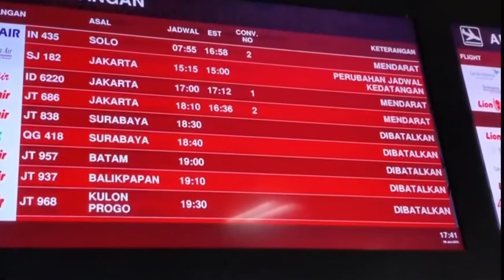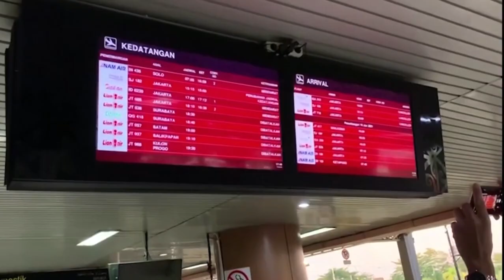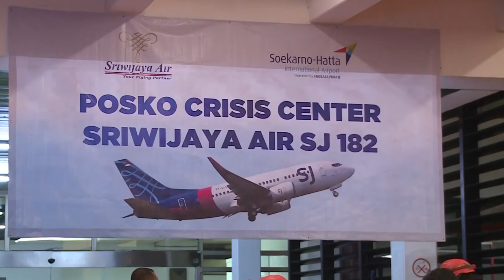Sriwijaya flight SJ182 missing 60+ on board update Jakarta Indonesia current events January 2021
Calvary Chapel Brian Brodersen partnership False Ecumenical Catholicism Ravi Zacharias & Rick Warren Current Events January 2021 update

Calvary Chapel Brian Brodersen Greg Laurie Rick Warren Hillsong Luke Warm seeker friendly churches embracing doctrines of demons (1 Timothy 4:1) end times news update January 2021

Calvary Chapel Brian Brodersen Greg Laurie Rick Warren Levi Lusko Hillsong Bethel Jack Hibbs promotes Mega Churches Apostasy

Calvary Chapel Brian Brodersen Ecumenical Pope Francis Catholicism Rick Warren SaddleBack Church Purpose Driven Life Chrislam False Teaching Apostasy

Mega Churches Calvary Chapel Brian Brodersen Greg Laurie Ecumenical False Teaching Rick Warren Saddleback Church CONNECTIONS

New World Order Bible Prophecy current events doorstep of NWO Anti Christ 666 mark of beast Great Tribulation Armageddon FULL MOVIE

Spiritual Warfare Battle Cry bring down EVIL Corrupt Washington DC GOVT Walls for WE the People 2021

Trump Rally in Georgia what will Vice President Pence do on 1/6/21 January 2021 Stop the Steal

Battle Cry God's Got an Army no weapon formed against us shall prosper - End Times Last days news

StopTheSteaI January 6th 2021 Washington DC Capitol
@GenFlynn FightLikeAFlynn WeThePeople FightForFreedom FightForAmerica DigitalSoliders DigitalWarriors Battle Cry God's Got an Army Prayer Warriors in the Light Jesus bringing down strongholds of darkness

Islamic terrorist Iran threat to USA in middle east enrich uranium @ 20% banking on Biden takeover

Global Cry for God given freedom WE the People in USA Current Events End Times Update

Communist China Playing God Military DNA Gene Editing Super Humans USA National Security Threat Goal Global Dominance submission current Events

China Virus Vaccine USA Funded Bill Gates backed BIO TECH ModeRNA 2021 WILL YOU TAKE IT ?

NWO New World Order Bill Gates Vaccine ID2020 Digital Contact Tracing Antichrist Mark of Beast 666